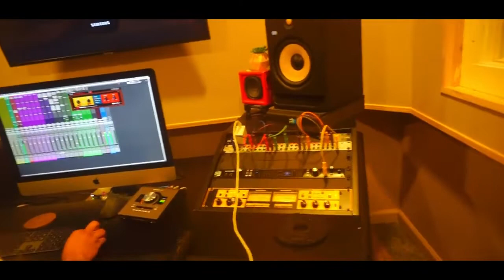back making music plus meet my new.......